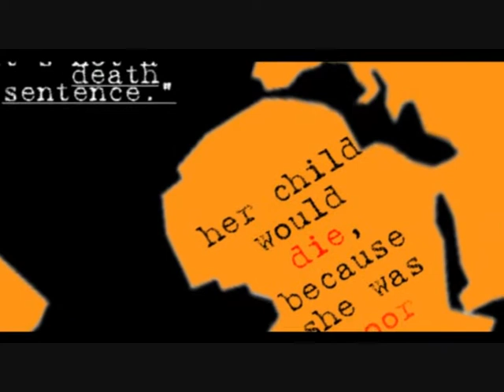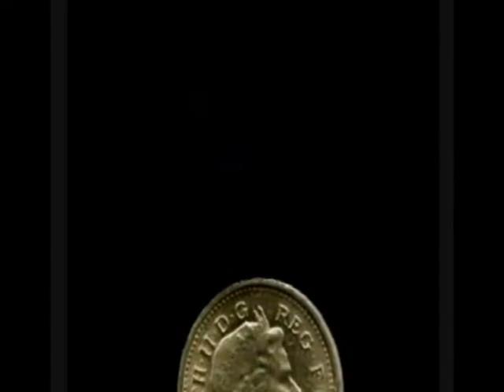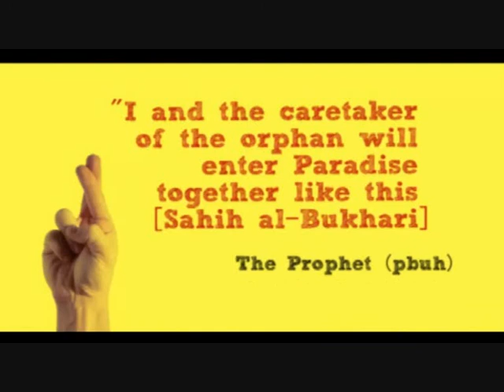Charity Week 2010 Join The Dream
Asalaamu Alaikum warahmatullahi wabarakatuhu,

Charity Week: 25th - 30th October 2010.

Charity Week (CW) is a student-run organisation dedicated to the welfare of orphan children.

The idea behind Charity Week is simple; to unify in our efforts to help those in need by raising money and awareness for orphans across the world. Last year over £5000 was raised by students in Rhul, for orphans around the world. This year aim is to beat that.

The Prophet (pbuh) said:
"I and the caretaker of the orphan will enter Paradise together like this, raising (by way of illustration) his forefinger and middle finger jointly, leaving no space in between." [Sahih al-Bukhari]

While student life can impose significant stress on students whether you are at school, college or university, Charity Week is an incredible experience and a perfect opportunity to do something new and nourishing but equally necessary.

CW provides the ideal chance to gain valuable experience in fundraising and is also an excellent example of the Muslim student community uniting and co-operating to help those less fortunate in the world.

Use your time, talent and tenacity to make a difference.

The value and reward of charity is immense in Islam and there are countless Quranic ayahs and Hadith which commend acts of charity and explain how it should be an integral part of our lives. One such example is that which can be found in Surah al-Hadeed: 18 which states:

"Indeed the men who give Sadaqah (voluntary charity) and the women who give Sadaqah (all of them) are lending a goodly loan to Allah; the return for them will be increased; and for them shall be an exquisite reward."

Some facts of today's orphans:
* 150 million orphans

* 8% of all children are orphans

* 42,200 children are orphaned every day

* 10.6 million (8%) of all children will die of preventable
causes before age five

* 5.4% of all children will die before age one

Why not help someone improve their life and Insha-Allah you will see and feel the rewards in your ownself.

Everyone is requested to take part and get as many people involved as possible.

Please pencil in Charity Week into your diaries as you have weeks in advance notice

Help make this a memorable week

*Activities*

We at Rhul ISoc have come up with ideas to raise as much money as possible...

--- Food & drinks Stalls (i.e. cakes, pastries, confectionary, candy floss, balloons etc)

---Inflatable sumo wrestling

---Penalty shoot out against Tom & Jerry

---Henna & Face paint Stalls

---Interfaith Dialogue: "Charity: a Duty for all Mankind"

---Short talk followed by general pop quiz and men arm wrestling.

---Tube Station collections (Wednesday 27th October 2010)

---Campus and Lecture Collections throughout the week

--- Fundraisers at the local mosques & at jummah salat

---Street Collections (Saturday 29th September 2010)

---Dinner for Volunteers and Freshers tbc

PLEASE, PLEASE, PLEASE GET INVOLVED!

WE NEED YOU ... Your Support... Your Help ... Your Time

So that we can do the best possible for the orphans around the world.

"A child will be born today who you'll never meet. But something you do or choose not to do will change their life forever!"

Rhul Charity Week Management